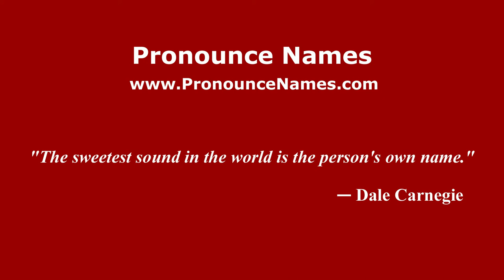How to pronounce Mihai Razvan Ungureanu (Romanian/Romania) - PronounceNames.com